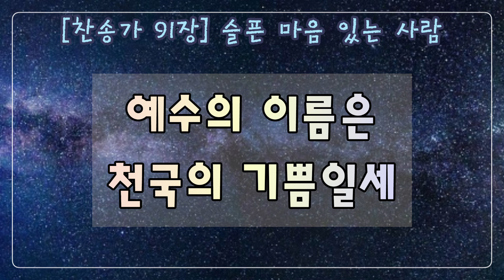[G코드/고음:시] 새찬송가 91장(통91장)슬픈 마음 있는 사람 Take the Name of Jesus With You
1. 슬픈 마음 있는 사람

예수 이름 믿으면

영원토록 변함없는

기쁜 마음 얻으리

예수의 이름은

세상의 소망이요

예수의 이름은

천국의 기쁨일세

2. 거룩하신 주의 이름

너의 방패 삼으라

환난 시험당할 때에

주께 기도드려라

예수의 이름은

세상의 소망이요

예수의 이름은

천국의 기쁨일세

3. 존귀하신 주의 이름

우리 기쁨 되도다

주의 품에 안길 때에

기뻐 찬송 부르리

예수의 이름은

세상의 소망이요

예수의 이름은

천국의 기쁨일세

4. 우리 갈 길 다 간 후에

보좌 앞에 나아가

왕의 왕께 경배하며

면류관을 드리리

예수의 이름은

세상의 소망이요

예수의 이름은

천국의 기쁨일세

1.Take the name of Je-sus with you,

Child of sor-row and of Woe;

It will joy and com-fort give you,

Take it then Where'er you go.

Pre-cious name, O how sweet! Hope of earth and joy of heaven,

2.Take the name of Je-sus ev-er,

As a shield from ev-'ry snare;

If temp-ta-tion round you gath-er,

Breathe that ho-ly name in prayer.

3.O the pre-cious name of Je-sus!

How it thrills our souls with joy

When His lov-ing arms re-ceive us,

And His songs our tongues employ!

4.At the name of Je-sus Bow-ing,

Fall-ing pros-trate at His feet,

King of kings in heaven we'll crown Him,

When our jour-ney is com-plete.